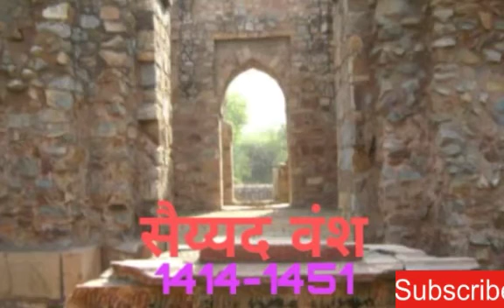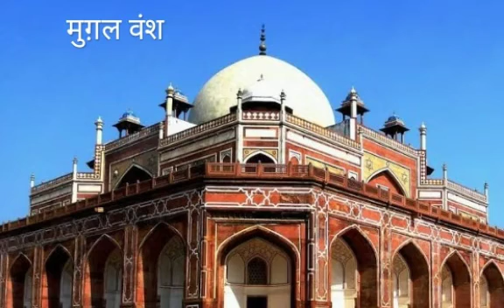मुसलमान भारत में कब आये/इस्लाम भारत में कब आया/क्या मुसलमान गद्दार है / मुस्लिम गद्दार हैं ?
इस वीडियो में हमने इस्लाम की उत्पत्ति, और उसके भारत आने के बारे में बताया है। मुसलमान भारत कब आये। दिल्ली पर कब किसका राज था। इस्लाम भारत में कब आया? दिल्ली सल्तनत की शुरुआत किसने की? मुग़ल कौन थे। इन सब पर प्रकाश डाला है।
हिंदुस्तान के मुस्लिम शासक।
भारत में मुसलमानों का शासन।
हिंदू और मुसलमान लड़ते क्यों हैं.
हिन्दू मुसलमान को कौन लडवाता है
मुसलमान भारत में कब आये/
इस्लाम भारत में कब आया/
क्या मुसलमान गद्दार है /
 मुस्लिम गद्दार हैं ?